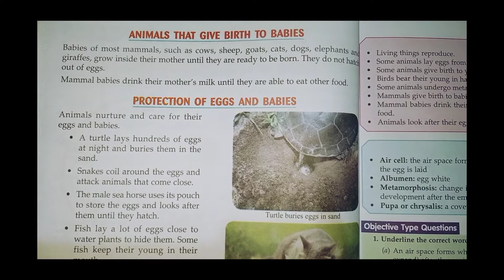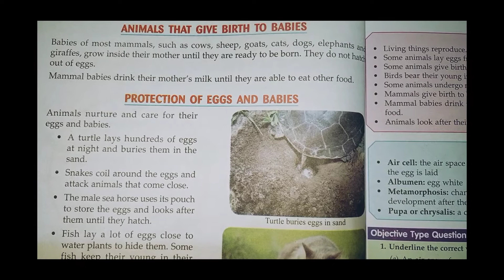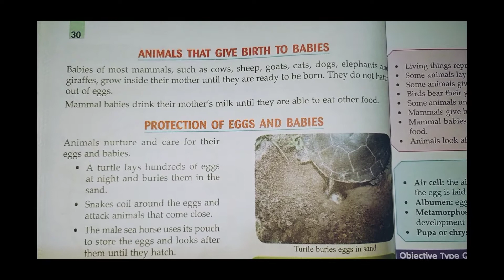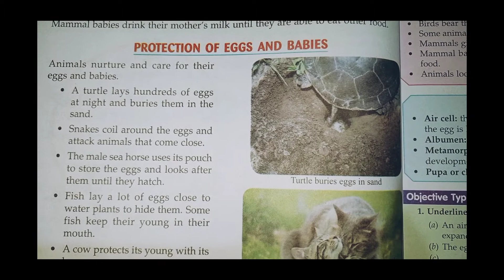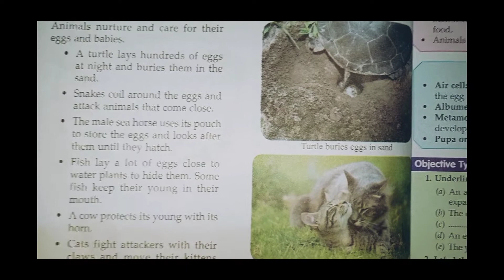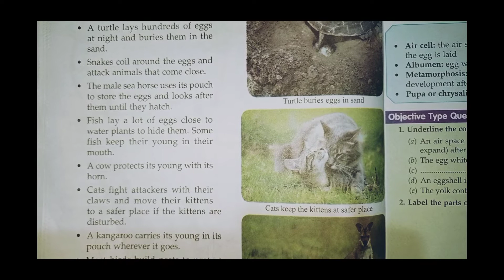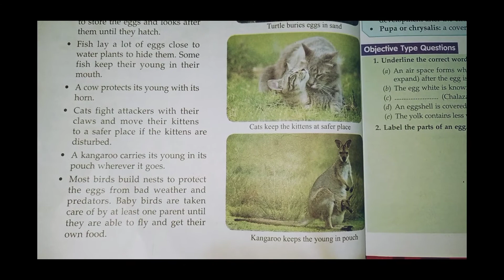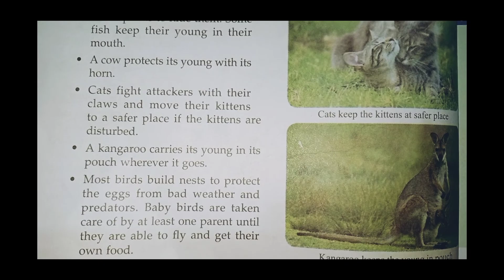Animals that give birth to the babies / animals and their babies/ protection of eggs and their babi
Animals that give birth to the babies, protection of eggs and babies

Hello everyone ♥️♥️

In this video we are going to learn about animals and their babies, and animals that give birth to the babies, animals protection of eggs and babies.

1. Animals that give birth to the babies
2.animals protection of eggs and babies.

Is video me animals aur unke babies ke bare me padenge aur kese animals apne eggs aur babies ki protection karte he wo bhi samjenge.

Babies dene wale animals, aur animals apne babies aur eggs ki suraksha kese karte he .

Here in this channel you can watch lots of video related to the intresting topics of science and environment and many more about plants and animals and their features and habitats and their uses.